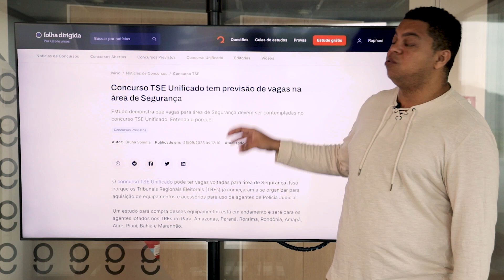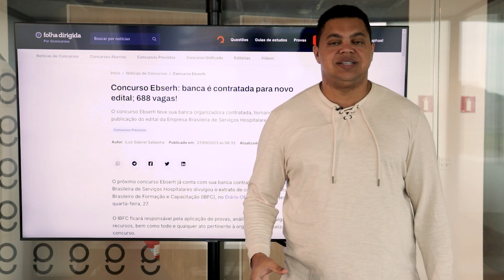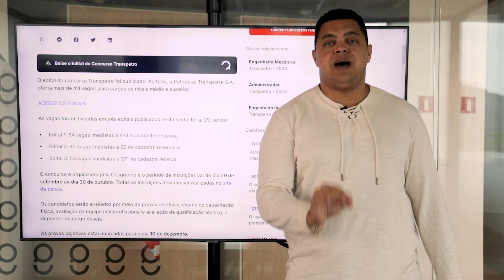Concurso CNU, Edital Transpetro e TSE Unificado são destaques | Resumo de notícias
O concurso TSE unificado formou comissão que vai ficar responsável pelo edital foi formada e além disso podemos ter vagas para Policial Judicial em alguns estado.

Também esta semana tivemos a definição da banca do concurso Ebserh com 688 vagas para várias áreas. A escolhida foi o IBFC

O Governo Federal autorizou mais 1.220 vagas. Dessas 400 são para AGU e as demais estão distribuídas em cinco ministérios: 370 para o Ministério da Gestão e Inovação em Serviços Públicos; 60 para o Ministério do Desenvolvimento, Indústria, Comércio e Serviços; 60 para o Ministério do Planejamento e Orçamento; 30 para o Ministério dos Povos Indígenas; 300 temporárias para o Ministério da Saúde.

Foi publicado o edital da Transpetro com mais de mil vagas para cargos dos níveis médio e superior em diversas especialidades a banca é a Cesgranrio e as inscrições já estão abertas. Outro destaque é  edital do concurso TST com 290 vagas entre imediatas e cadastro reserva. A banca responsável será o Cebraspe. Os cargos ofertados são os de técnicos e Analista Judiciários.

Tivemos muitas novidades no Concurso Nacional Unificado: 20 órgãos confirmaram a participação no CNU além da confirmação de edital até 20 de dezembro e provas até março de 2024.

🏆 Qconcursos concorre ao prêmio Reclame Aqui! Vote agora